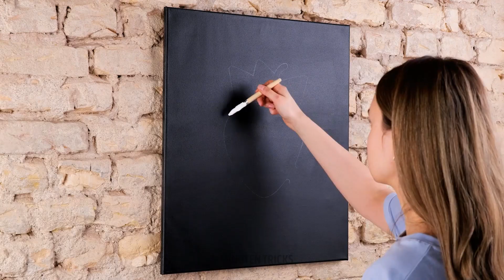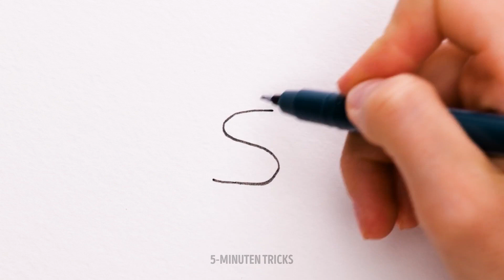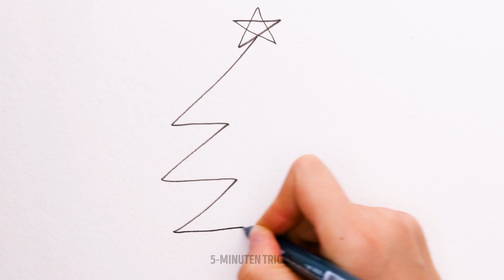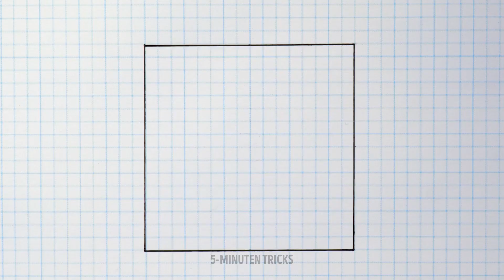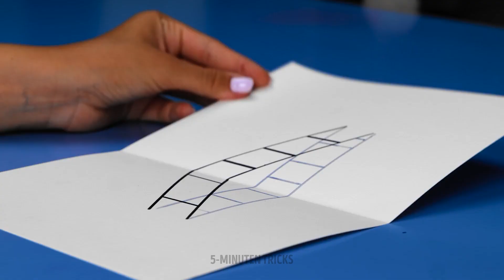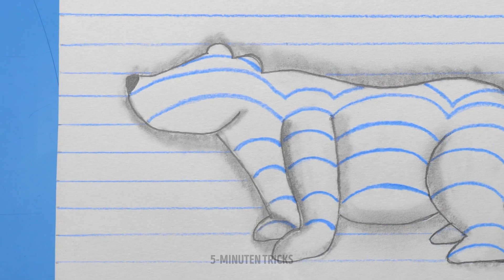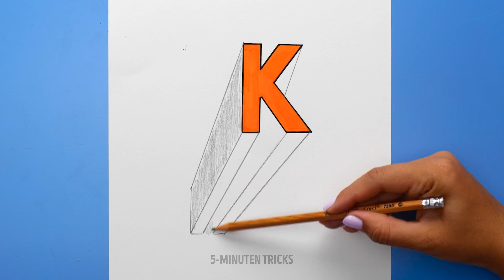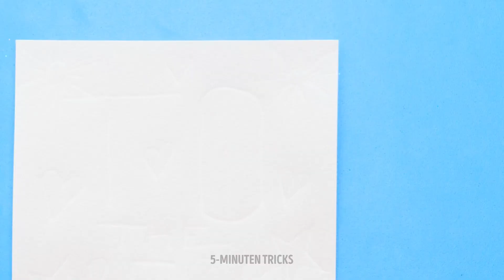COOLE KUNST-TRICKS & EINFACHE MAL-IDEEN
Suchst du nach tollen Kunst-Tricks und Ideen fürs Malen? 🎨🎨🎨 Dann bleib dran! In diesem Video zeigen wir dir coole Tricks und Mal-Ideen, die jeder nachmachen kann.

Mit dabei sind 3D-Zeichnungen, optische Täuschungen und viele kreative Ideen, die dich inspirieren werden, Neues auszuprobieren. Egal, ob du Ahnung von Kunst hast oder nicht, in diesem Video ist für jeden etwas dabei. Also schnapp dir gleich deine Stifte und dann geht’s los mit den Kunst-Tricks!

Lasst uns alle Künstler werden, ein Gadget nach dem anderen! 🎉

ZEITSTEMPEL:
00:11 - Hacks für Zeichnungen mit der Handfläche
01:06 - Einfache Mal-Tricks
01:30 - Mal-Ideen für Anfänger
03:36 - Coole Mal-Hacks